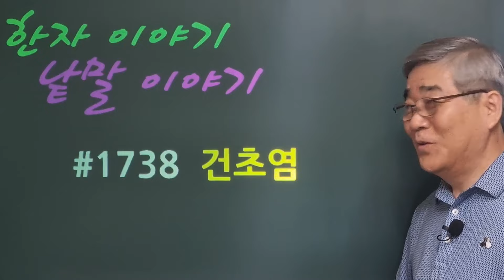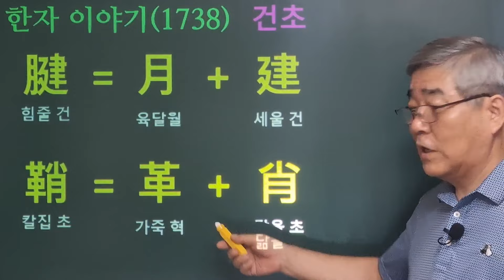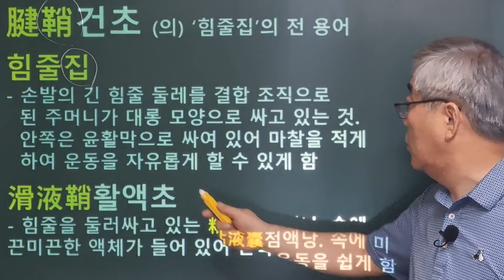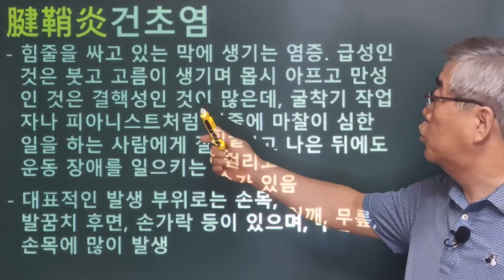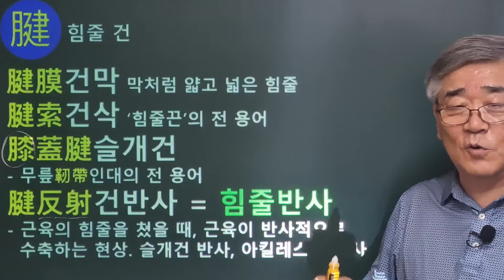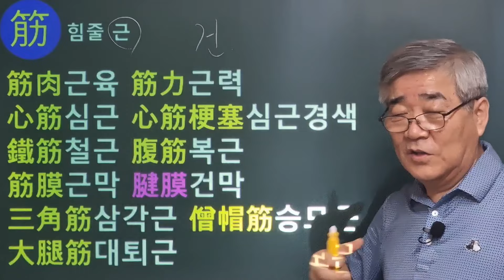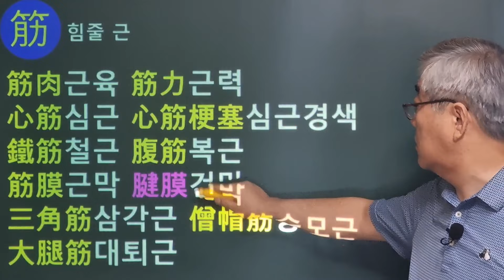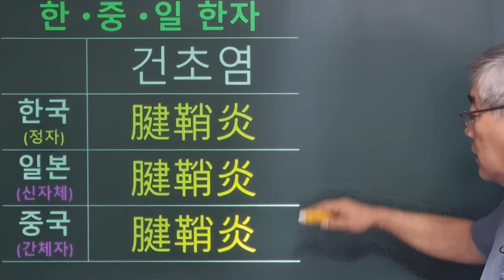한자이야기 #1738 손목 건초염... '건초'란 무슨 뜻인가?